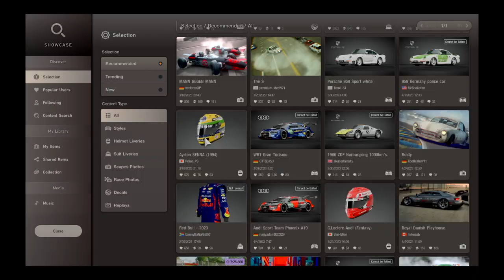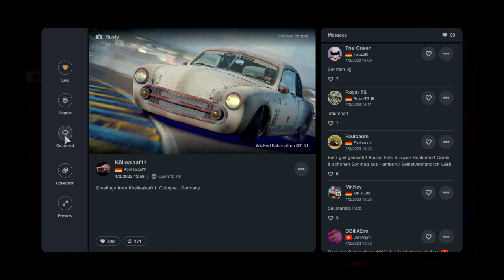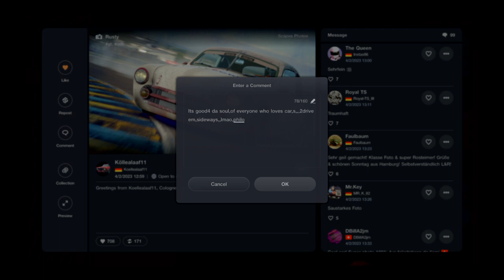Gran Turismo® 7_20230417140518halemelonvanfann,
High wide,n,haul,n,!!chastainedem